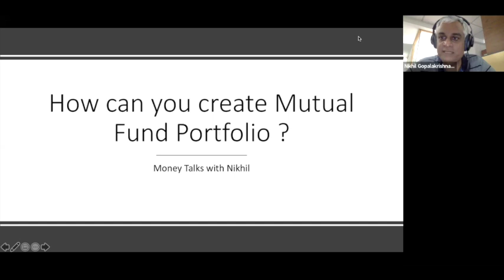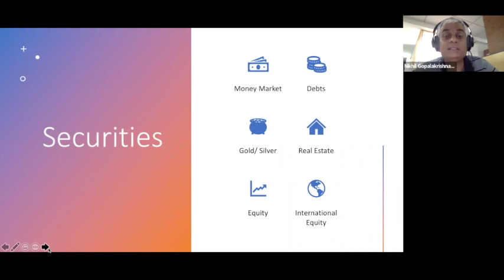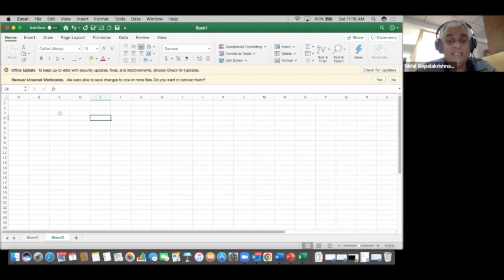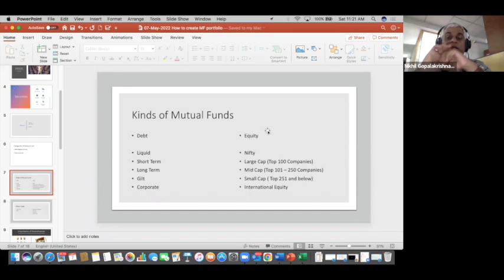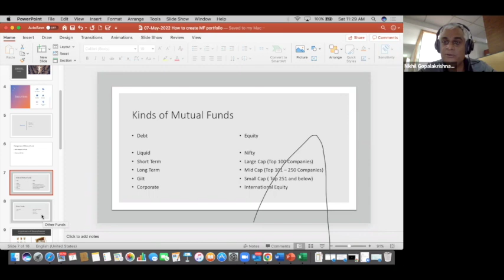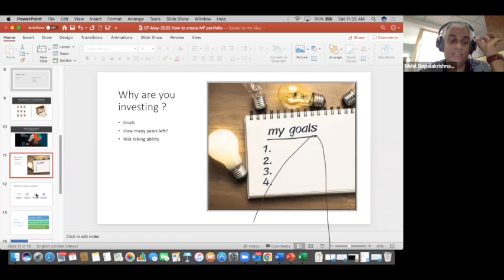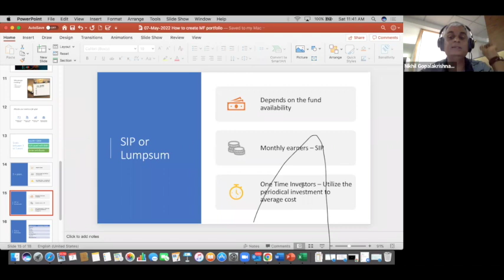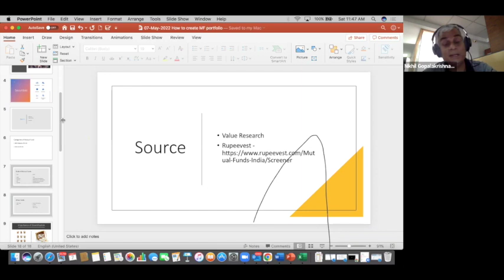How can you create a Mutual Fund Portfolio? | Financial Session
Talks with Money is formed with an intent to inspire more people to get on to the path of their wealth creation and financial freedom. We humbly aim to spread this beautiful journey for all.